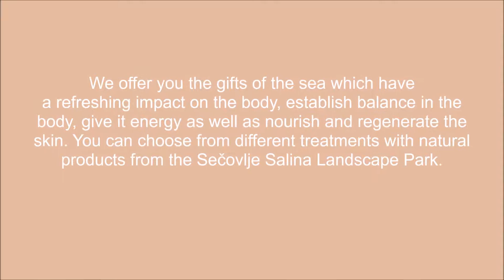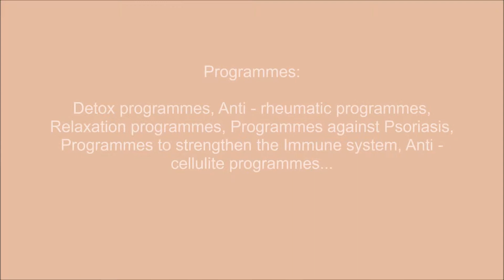Thalasso Spa Beautiful Vida, natural cosmetics, salt products, Slovenian coast Enter Point Slovenija